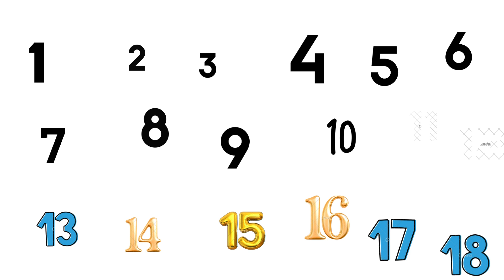choice - 1 which you did choice two box ? seçim - 1 hangi iki kutuyu seçtin?